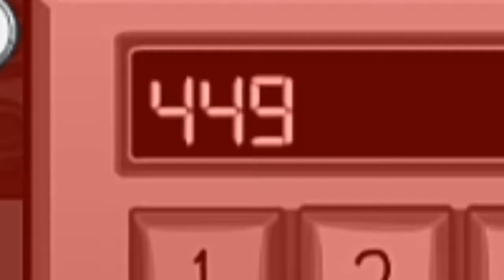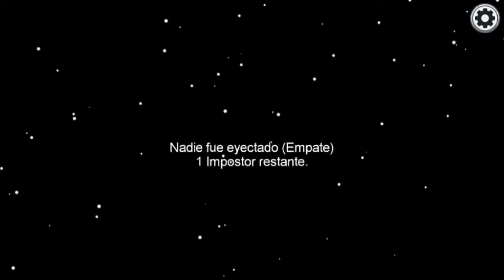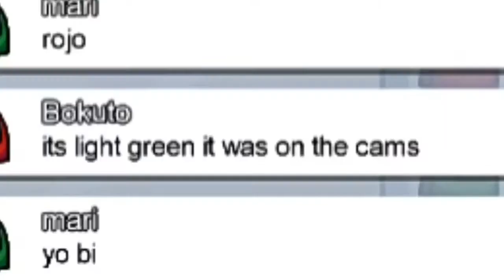funar o ser funado (among us)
Espero que les haya gustado,dejen su like